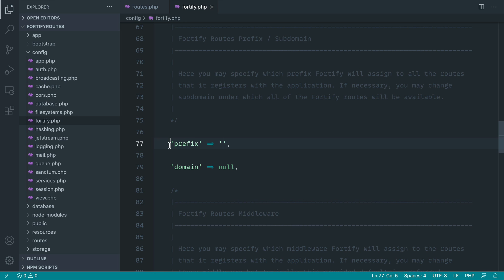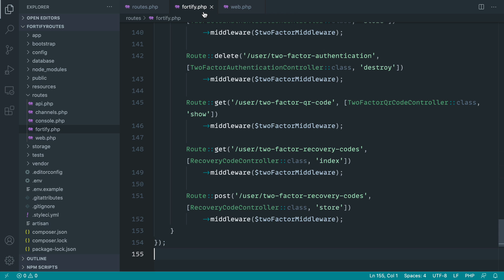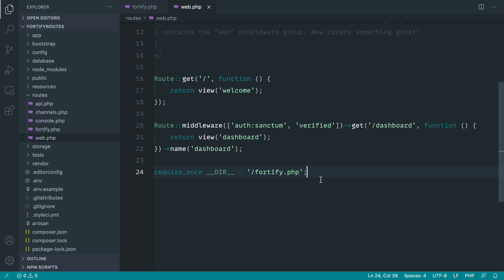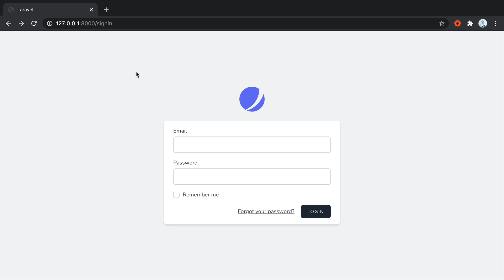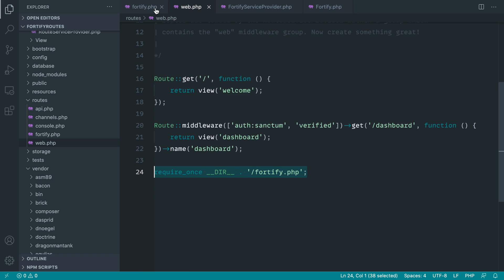Custom Laravel Fortify Routes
Need to tinker with Laravel Fortify routes? In this snippet, we’ll take a look at disabling the default routes and registering them in our project codebase instead.